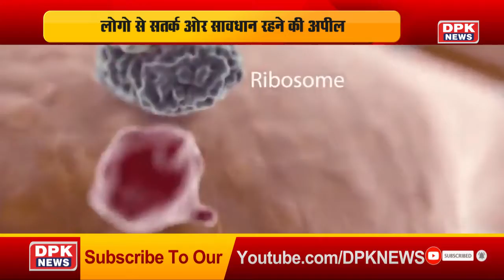कोरोना के बढ़ते मामलों पर दिल्ली सरकार सख्त, मास्क न पहनने पर अब 2000 रुपये का लगेगा जुर्माना